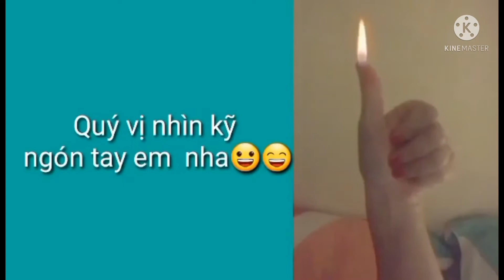Short relax- Vũ điệu stop covid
Chúc cả nhà ngày mới vui vẻ, nhiều sức khỏe và nhiều thành công nhé